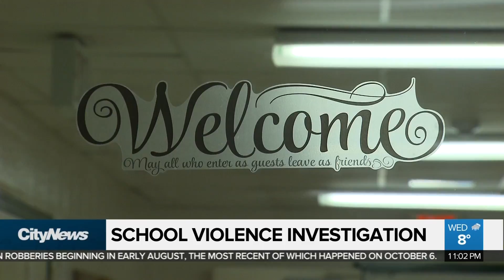Accusations of violence at Brampton elementary school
Accusations of extreme bullying at St. Agnes Taylor Public School brought out private security and members of Peel police force to a school council meeting Wednesday